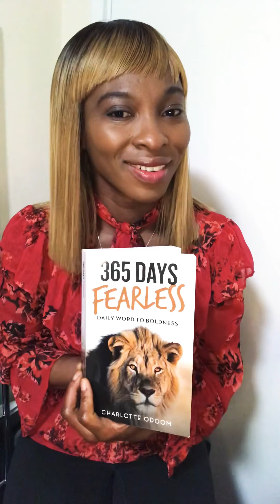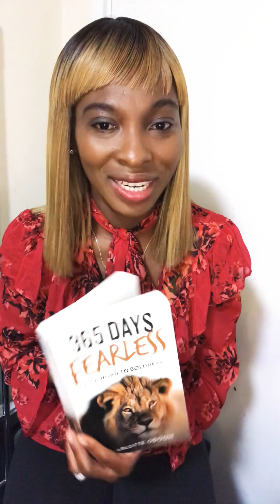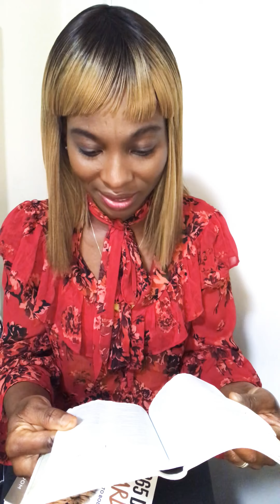LOVE STRONG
You can get through anything if you put your mind to it. You were born to be love and be loved. LOVE STRONG 💝👑